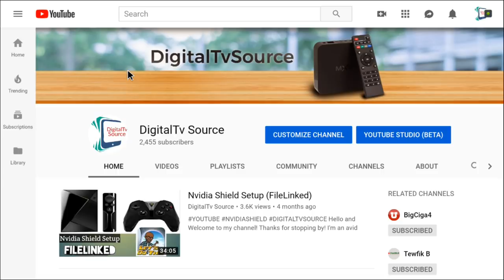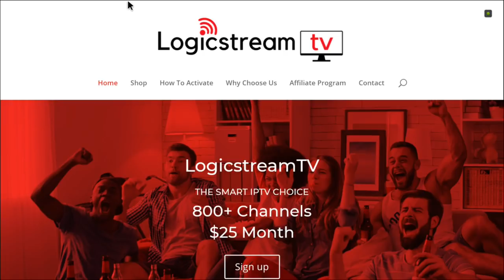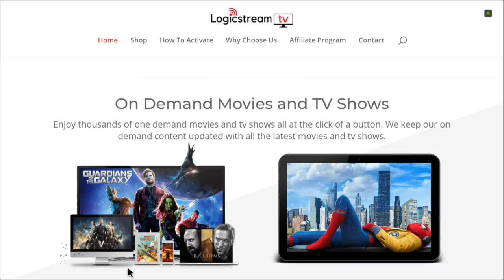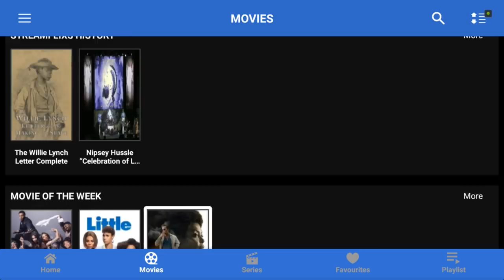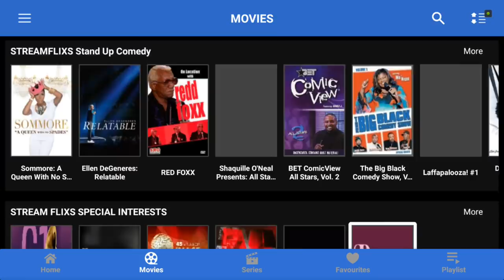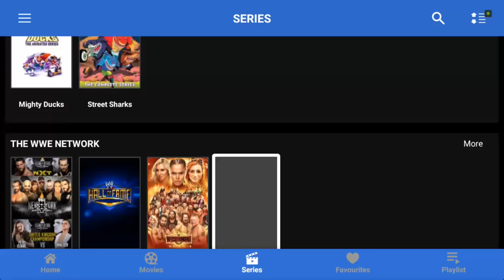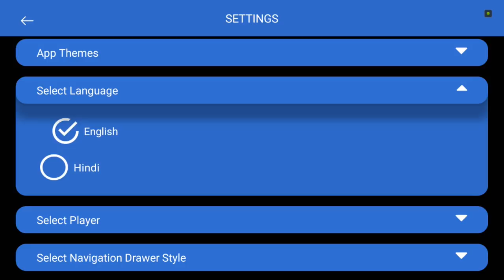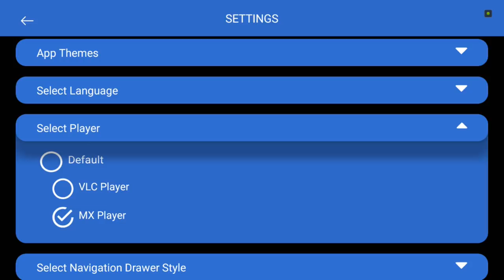Better Than NetFlix???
Music in video review background

FREE VIBES

Kodi Solutions Hosting
Premium IPTV starting @ $5

Protect your Online Identity with
Private Internet Access:

Double Agent IPTV

digital8 = 1 streaming line = $8
digital16 = 2 streaming lines = $16
digital 22 = three streaming lines lines = $22
digital 31 = four streaming lines = $31
digital 42 = six streaming lines $42.50

**DigitalTv Source FileLinked Store**

Code: 81287997
PassCode: 6969

**DigitalTv Source Kodi Builds FileLinked Store**

Code: 63517219

StreamFlix

$8/Month

For Additional Information & Help - 5/13/19

Remember, please be nice and respectful when doing so.

**I highly suggest using a veritable firewall and when visiting unfamiliar or suspicious websites, as well as using a VPN service while surfing the web for added security**

** The information in this video/tutorials is true and to best of my knowledge. All recommendations are made without a Guarantee on part of me. I disclaim any liability in connection with the use of this information.**

** I have no control over the links on any site that I provide a link to. If you see any form of infringements, please contact appropriate media file owners or host sites immediately.**